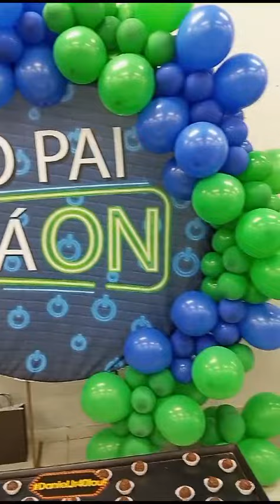CANTOR NO CAMORIM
CANTOR VOZ VIOLÃO E CAVAQUINHO

Música ao Vivo no RJ